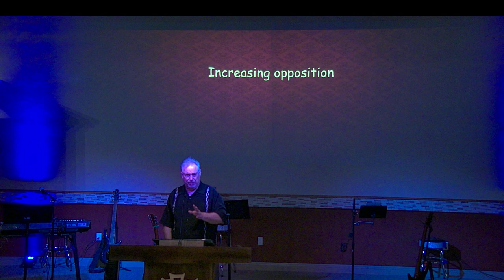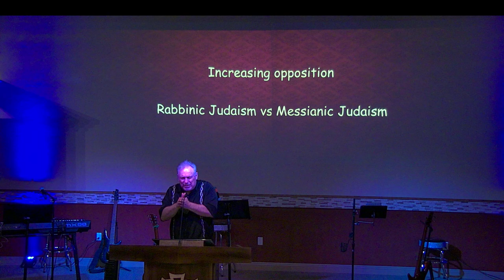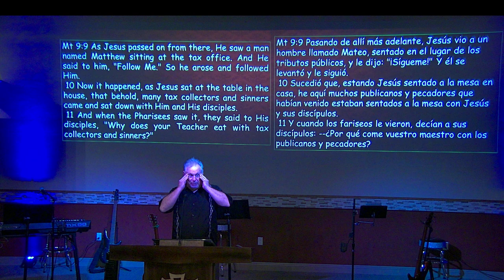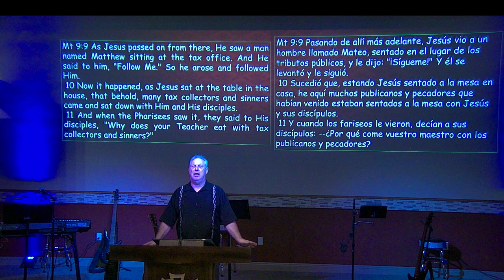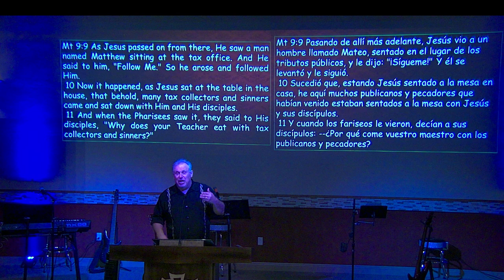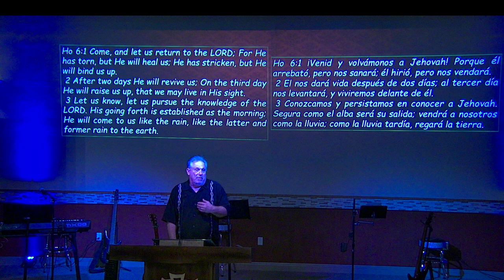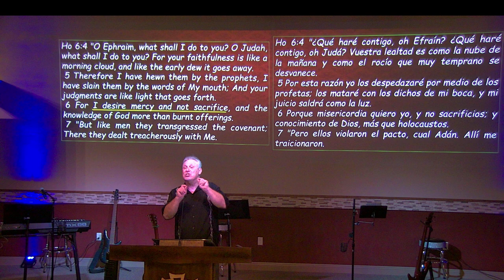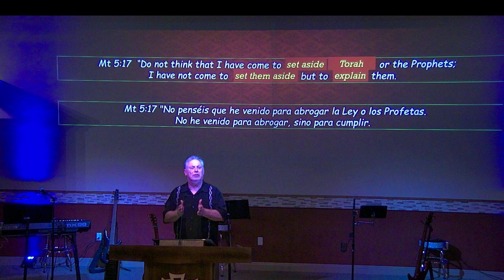Matthew 9:9-13 | 03.01.2020